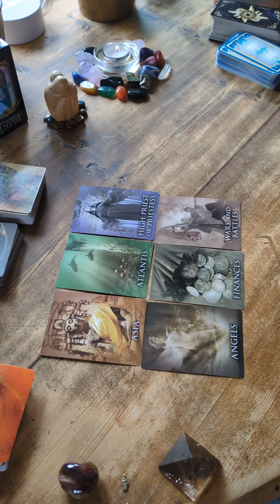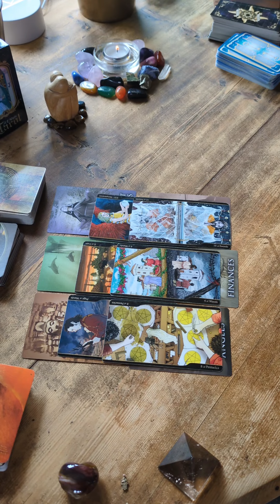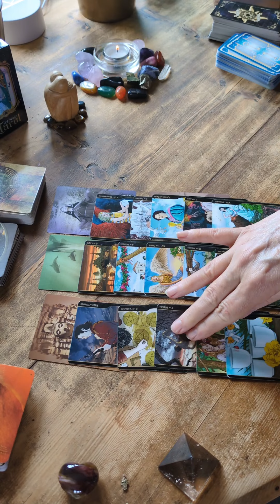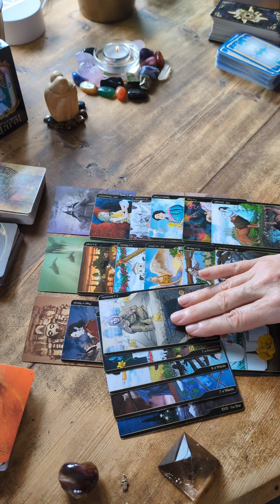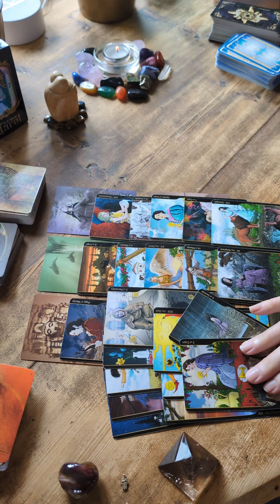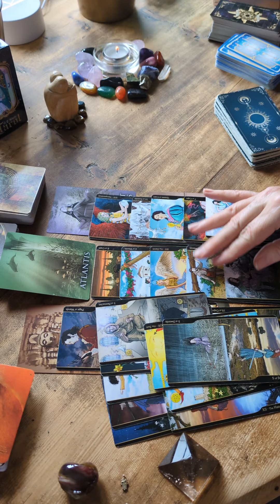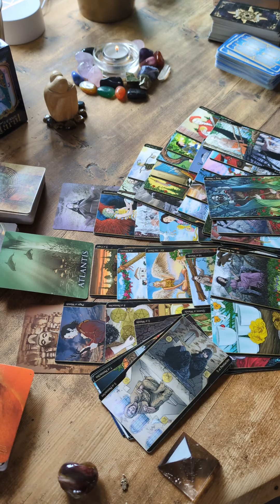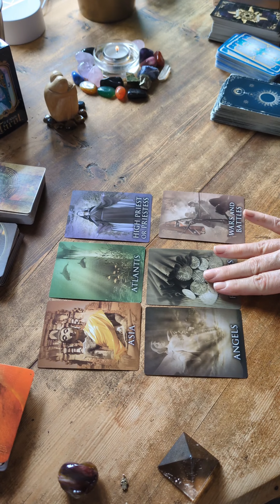they're repeating the cycle with this tyrant Empress in reversed 🌀🌕🧿⚖️from past life